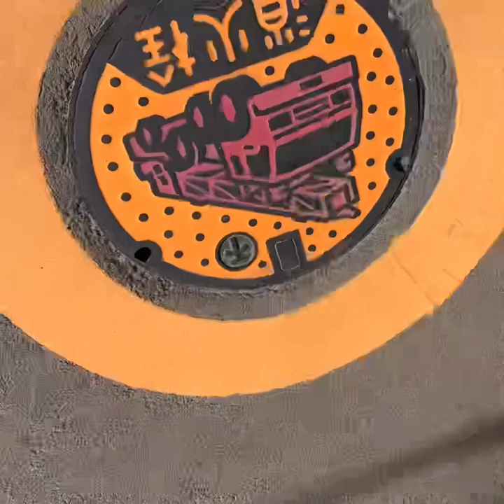モアちゃん初めてのお散歩デビュー‼️ マカちゃん緊張‥‼️